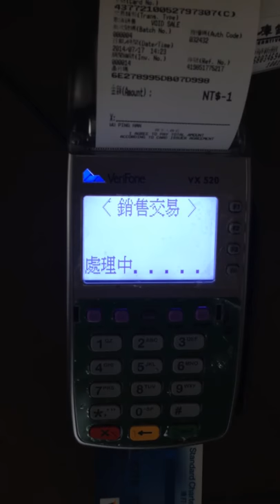Cashbox Vx520 Network Problem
Vx520 connects to Cashbox LAN without router...